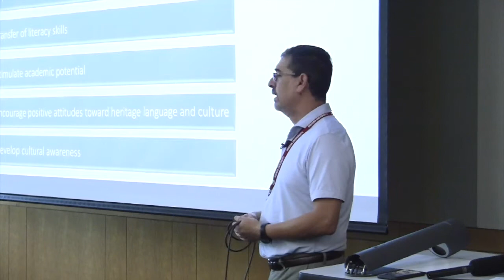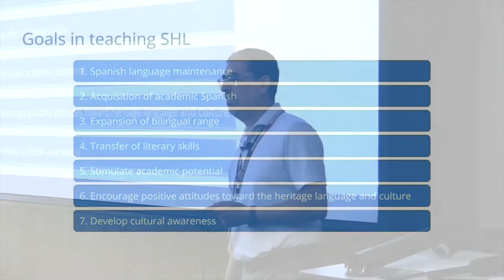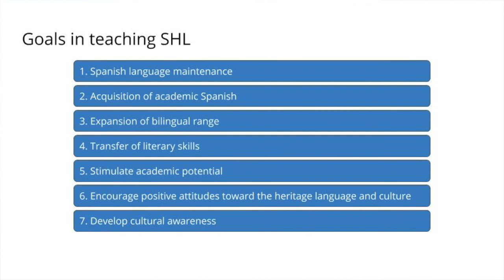M1.C9. Goals in Teaching SHL